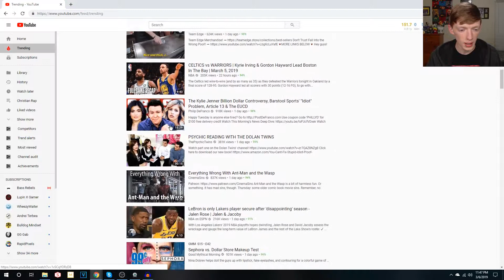KETCHUP + WHAT?!?! | WILL IT GROW ON YOU? Ep. 1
This video was years in the making! Don't forget to try at home.